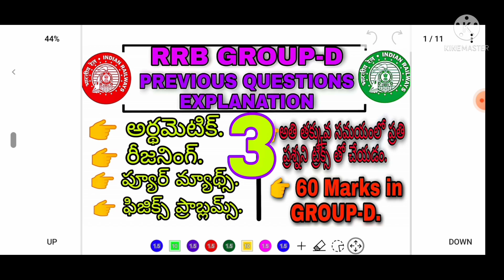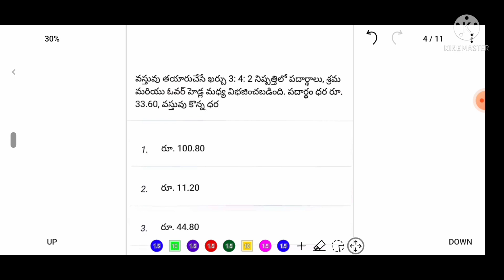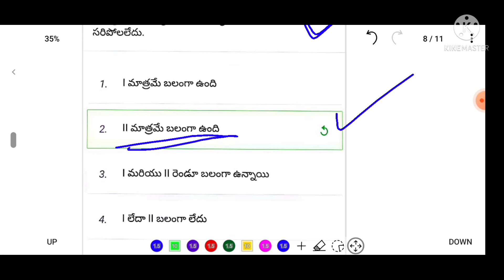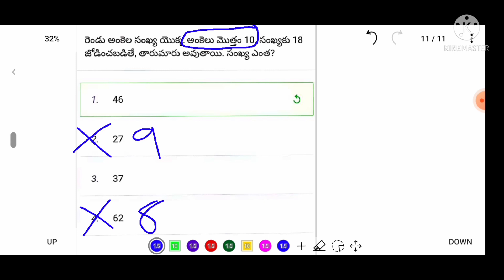RRB GROUP-D ప్రీవియస్ క్వశ్చన్స్ పూర్తి వివరణ(Part-3)||With Simple Tricks and Short time Solving.